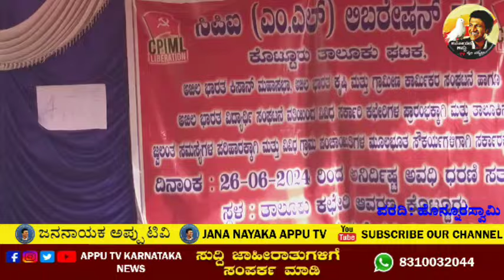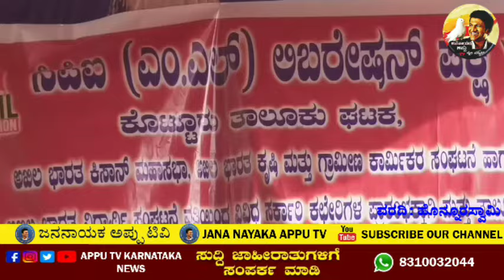ಕೊಟ್ಟುರು ಮಹಿಳೆಯಾರಿಂದ ಇದೆಂಥಾ ಹೋರಾಟ